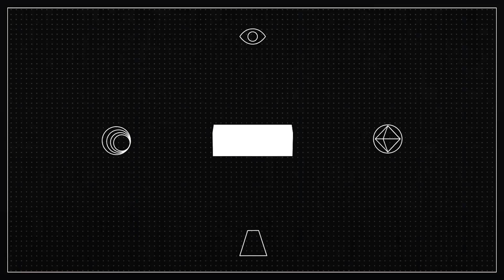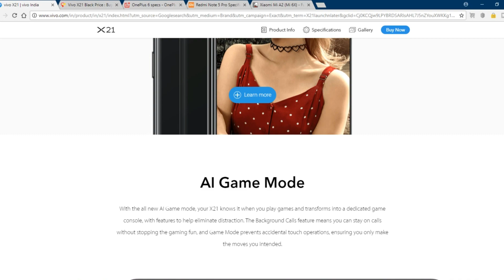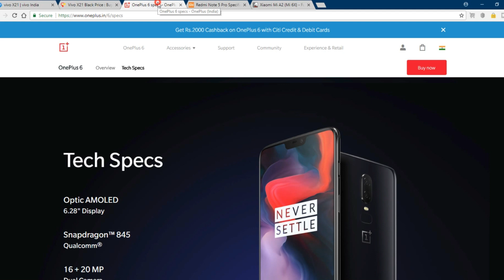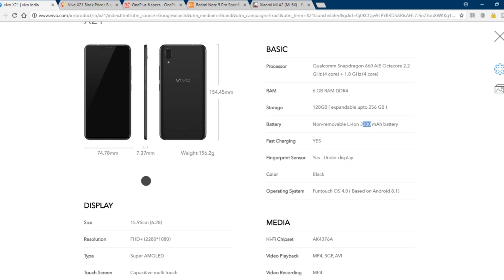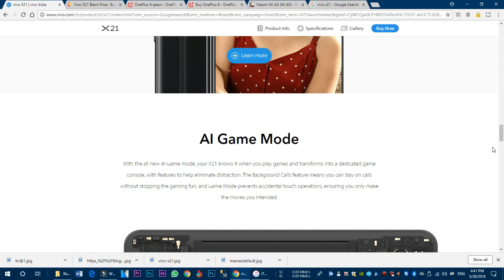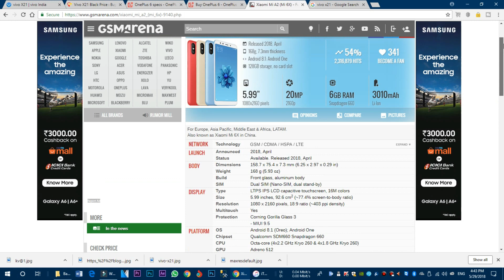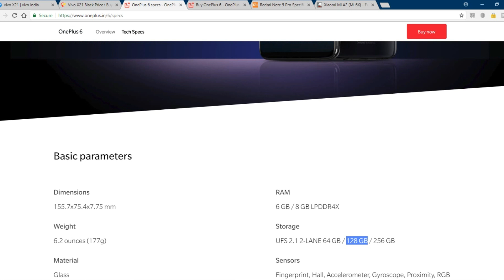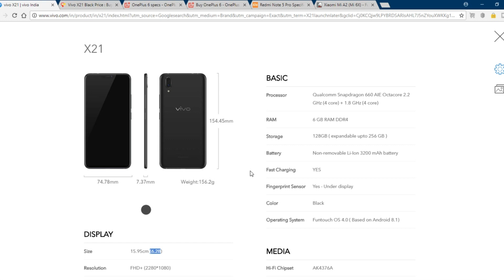Don't Buy This Vivo X21 😠 | Tamil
Hello friends ..intha video vivo x21 Pathi solli iruka  plus matha phones oda compare panni kamichu iruka ..neegalay decide
pannuga vivo va pathi ...

intha video support panna nenacha share pannuga!!!

E - commerce Sites Best Buy Links ( We Select The Best Sellers )
My usage devices

1.

2.

3. My Tripod Stand – Amazon basics Tripod Stand =

4.

5.

6.

7. Ms – 200 Keyboard RGB Backlight Keyboard =

8.

9.

10.  My Skull candy headset (Best Sound Quality )

11.